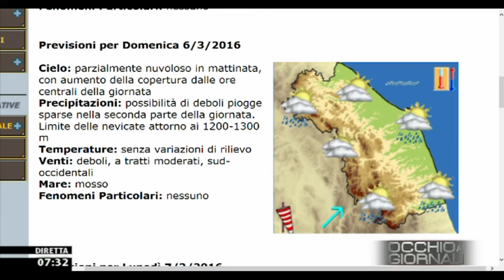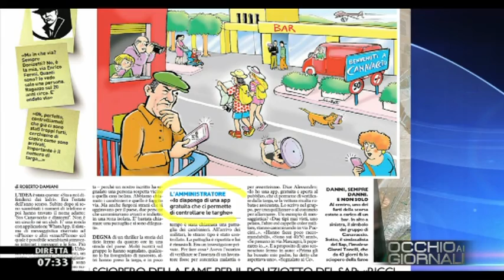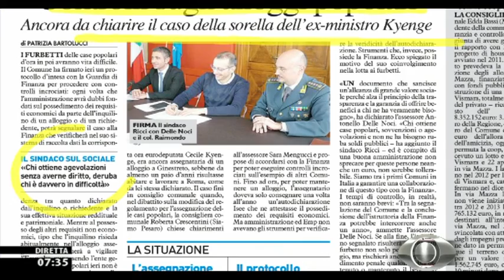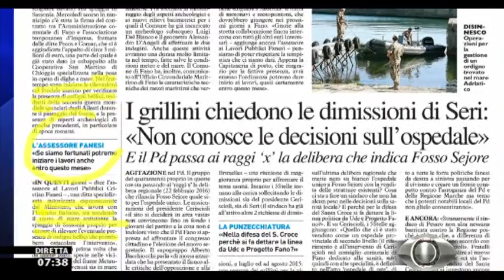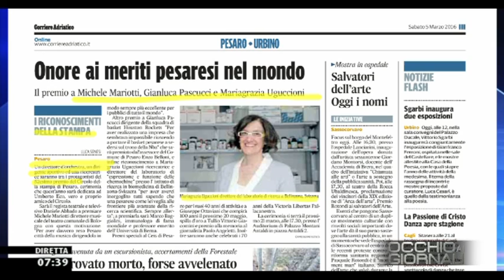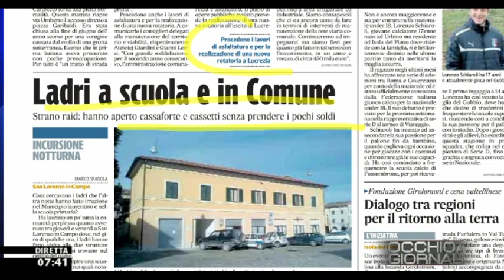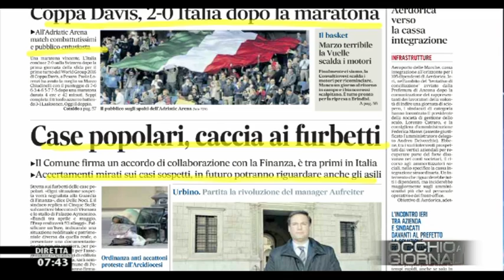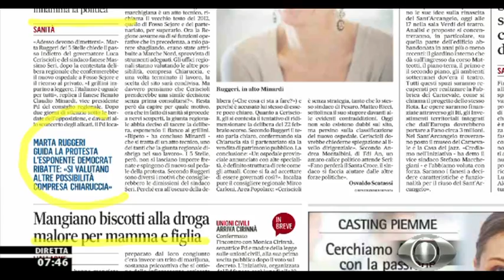Occhio ai GIORNALI 5/3/2016